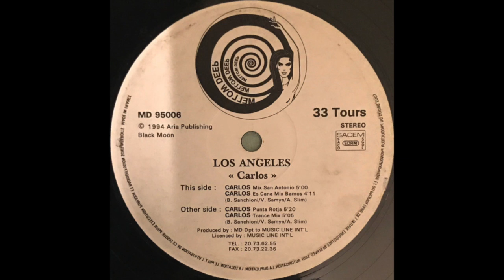Los Angeles – Carlos - Mellow Deep – MD 95006